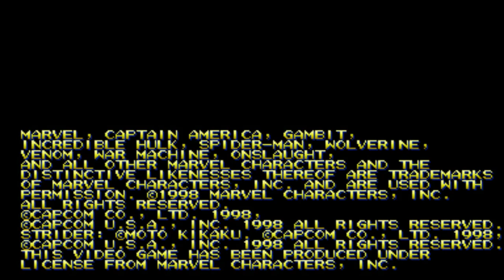Marvel vs Capcom - Arcade de Venom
Como pelear contra "Orange Venom":
- Obten el primer ataque en cada pelea
- No usar ningun asistente en las peleas
- Terminar 4 peleas con "Variable comibination finish"
- Terminar 2 peleas con "Hyper combo finish" o "Variable Cross finishes"